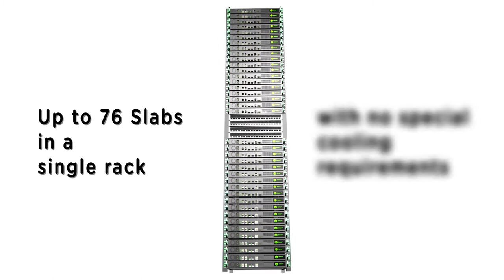Baserock Slab 3D HD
Baserock Slab introduction video